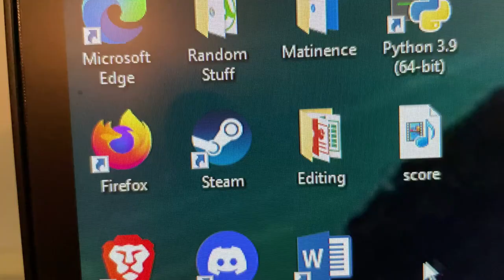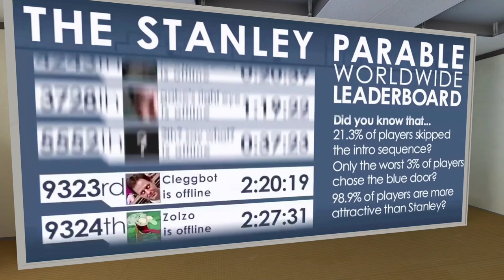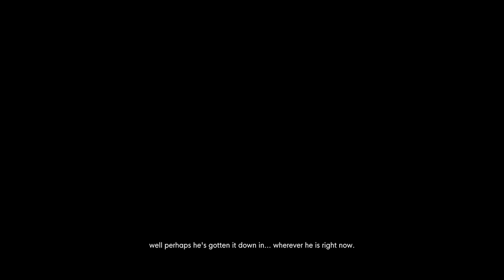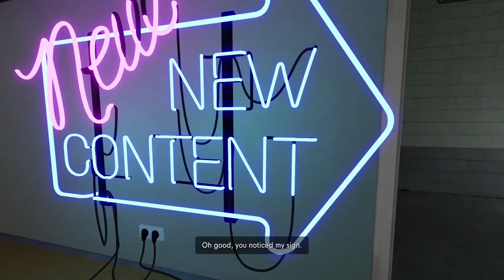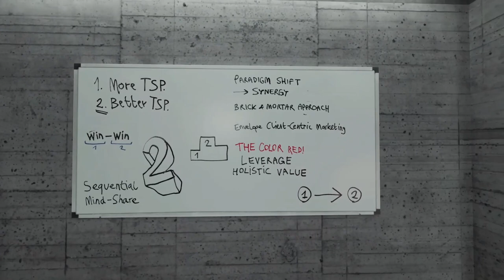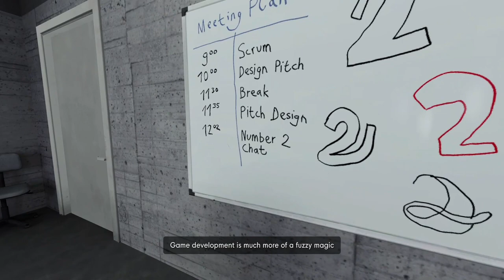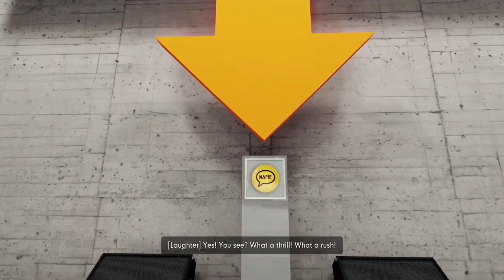Football and Firewatch in the Stanley Parable Ultra Deluxe